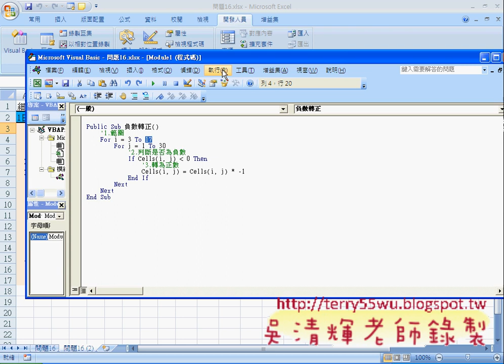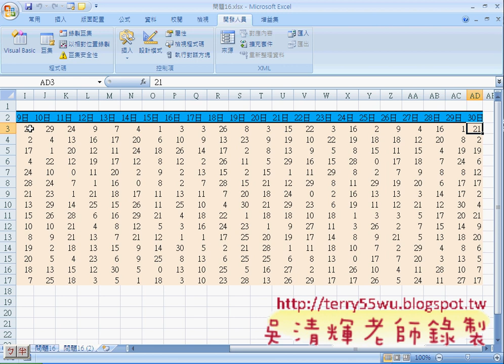01_問題16負數轉正說明與程式撰寫(EXCEL VBA自動化 吳老師